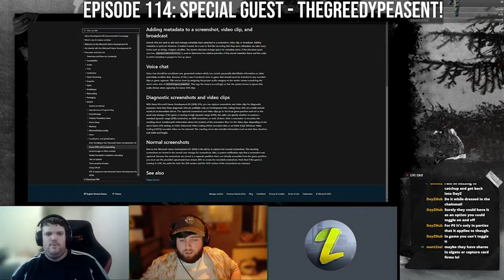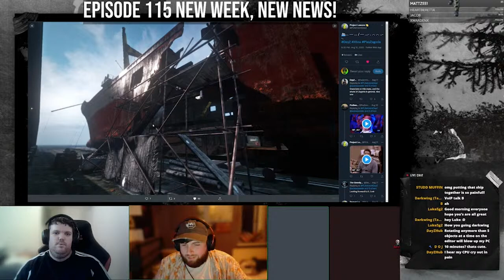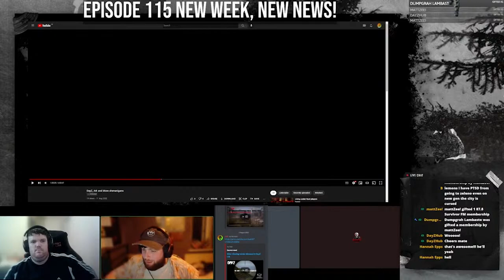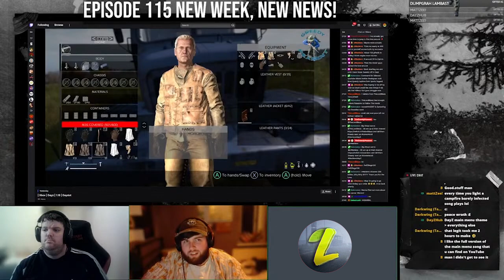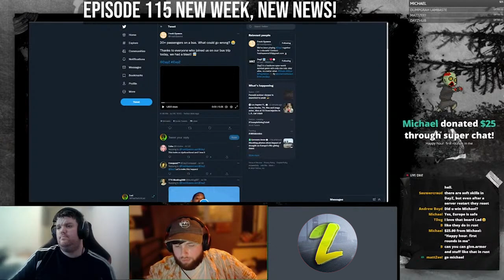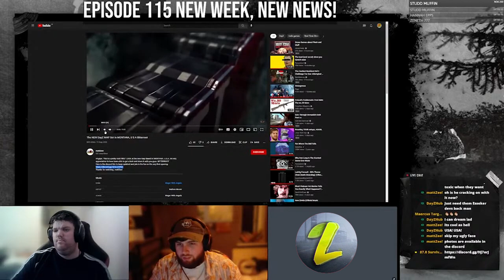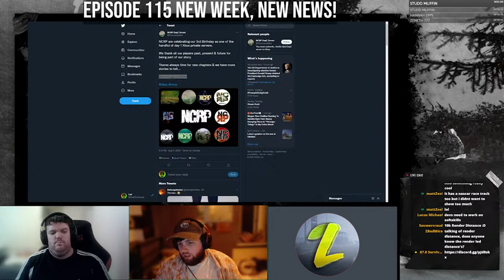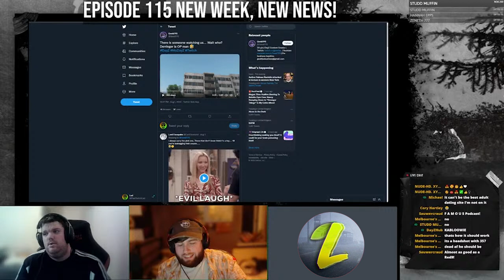What did happen to VOIP for Xbox?: DayZ Podcast Episode 115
Streamed live each week right here on YouTube.